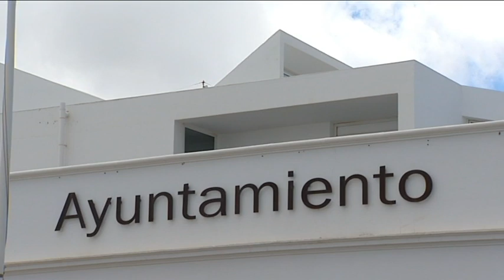Varios vecinos de Tías, brutamente agredidos por otro vecino de la localidad